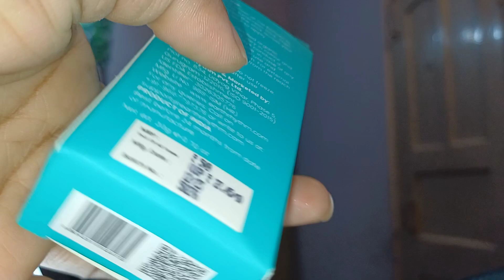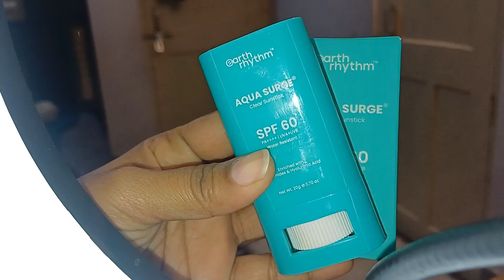EARTH RHYTHM AQUA SUNSTICK REVIEW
Earth rhythm Sunscreen
Earth rhythm aqua Sunstick
review
oily skin
Earth Rhythm Sunstick
My skincare
Skin Refresh
My makeup collection
My skincare haul
Skincraft Vitamin Review
Skincraft Serum
Skincraft Vitamin C
Sunstick
Sunscreen
sunscreens